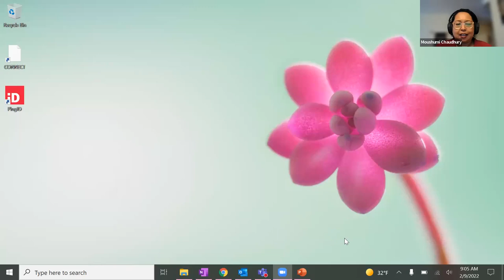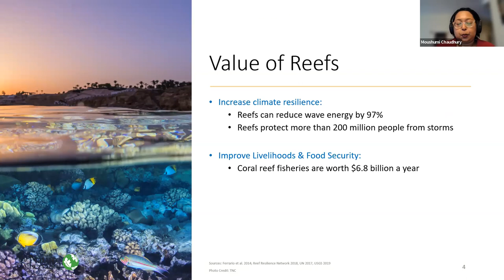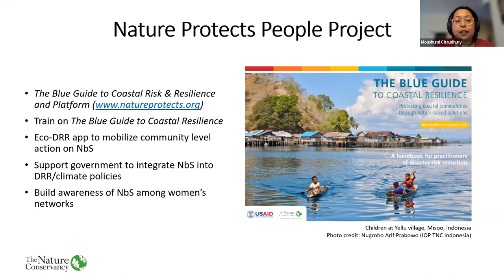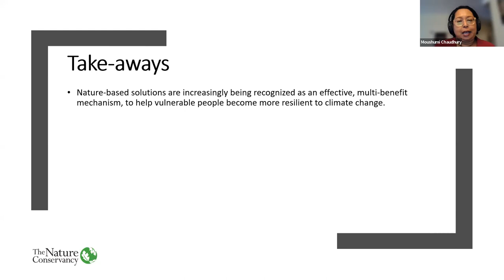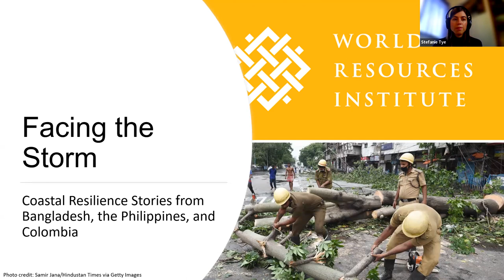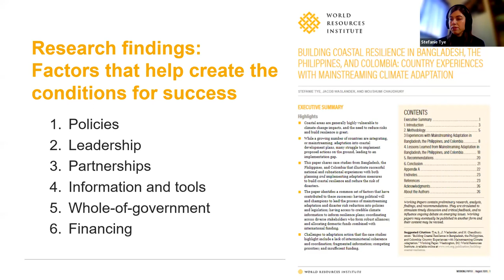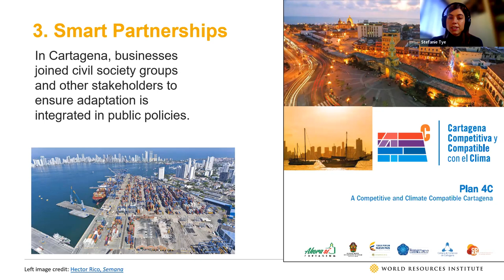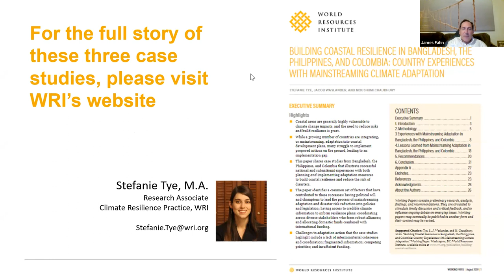Living Between Land and Sea: A Webinar for Journalists on Covering Coastal Resilience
Communities living in coastal regions face existential risks due to climate change. Currently, around 40% of the world's population lives within 100 kilometers of a coast, putting them on the frontlines of climate change’s worst impacts. The latest IPCC report underscored what communities living on the edge between land and sea have long known: Without deep cuts to emissions, their prospects are "dismal."

In this introductory webinar, coastal resilience experts discussed the importance of understanding coastal risk, the solutions and challenges to achieving coastal resilience and just a few of the important coastal topics journalists should be covering in 2022.

Speakers:
-Dr. Moushumi Chaudhury: Community Resilience Program Director, The Nature Conservancy
-Stefanie Tye: Climate Resilience Research Associate, World Resources Institute
-Joydeep Gupta: Director, The Third Pole and India Manager, Earth Journalism Network

Moderator:
-James Fahn: Executive Director, Earth Journalism Network